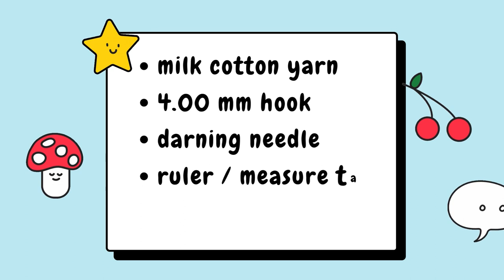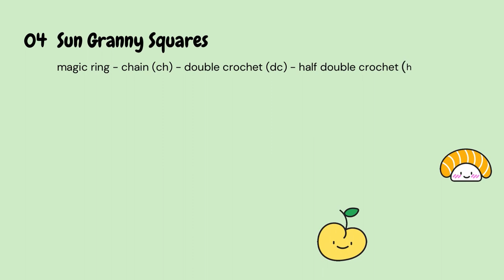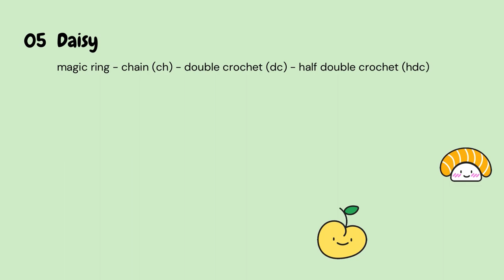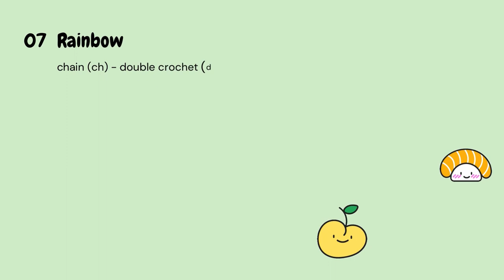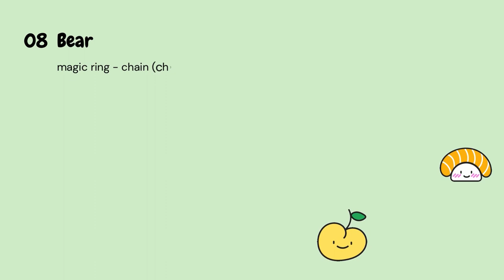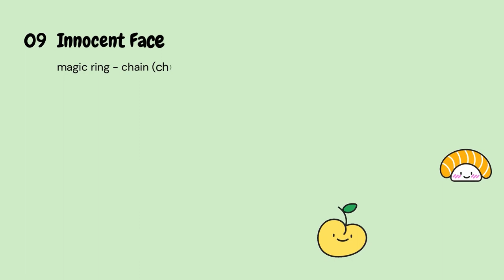THE CUTEST CROCHET PATCHWORK CARDIGAN | yellow + lilac = tempting!!!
Hello! I'm so glad you enjoyed the video. Hopefully useful and inspiring.

Penggunaan Hakpen Rajut: No. 6 ukuran 4.0 mm
Jenis Benang Rajut: Milk Cotton Yarn